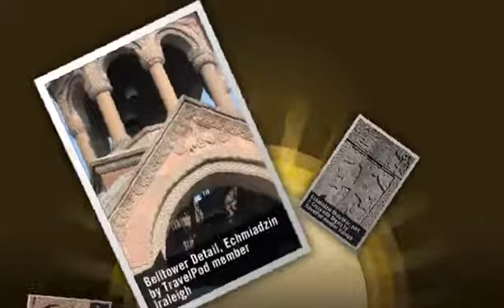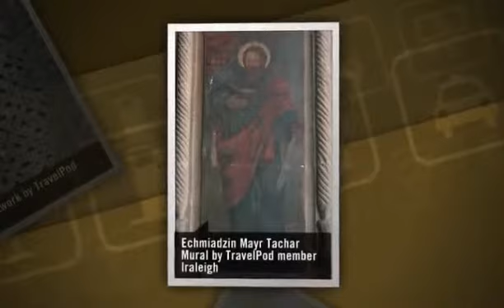"Around Yerevan, part II: Khatchkars and Chats" Lraleigh's photos around Echmiadzin, Armenia